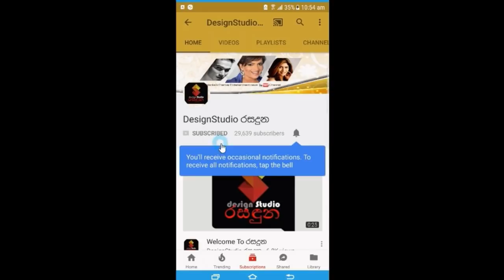රොෂාන් කුෂ්ලානි පවුලට ආපු සැගවුණු අමුත්තා මෙන්න.Roshan Ranawana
කලා තරු හැමෝම දරු සුරතල් බලද්දී
රොෂාන්-කුෂ්ලානි කැදැල්ලට ආව සැගවුන හුරතල් පුංචි අමුත්තා මෙන්න..Roshan Ranawana